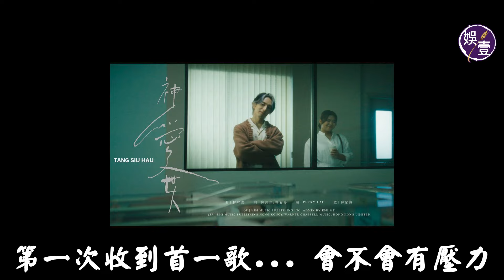林宥嘉與林家謙炮製金曲 鄧小巧受寵若驚「入行咁耐，捱又捱過，攞獎嘅台又上過，對於獎項或金曲，我可以做嘅嘢好少，最後如果都係唔得，咁都係命嚟嘅！」（鄧小巧 神愛世人 林宥嘉 林家謙 娛壹）